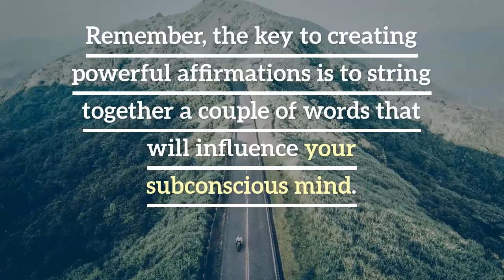Creating Your Own Affirmations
Who Else Wants The Ultimate Guide To Affirmations And Witness Its Magic To Change Your Life Forever?